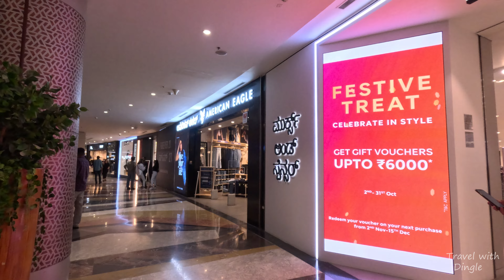Phoenix market city Bangalore | Open Concert Party- Bangalore | 4K Video | bangalore whitefield 🍷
Phoenix Marketcity is a shopping mall developed by The Phoenix Mills Co. Ltd., located in Bengaluru, Karnataka, India. It is the largest mall in Bangalore by area and occupying with total area of 1,000,000 square feet on four floors, which houses 296 stores, a nine-screen PVR Cinemas multiplex and a food cour